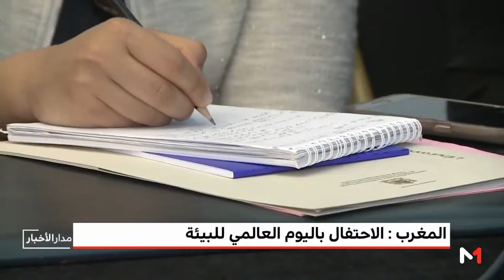Activités de célébration de la Journée Mondiale de l'Environnement - MEDI1TV -